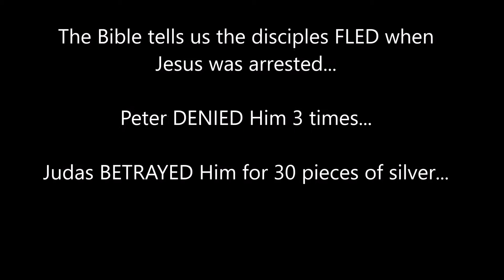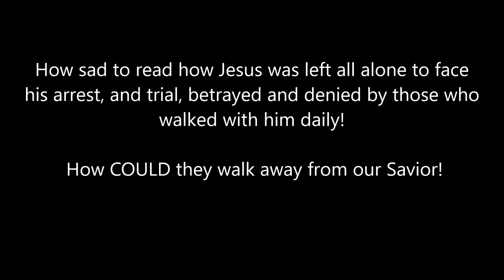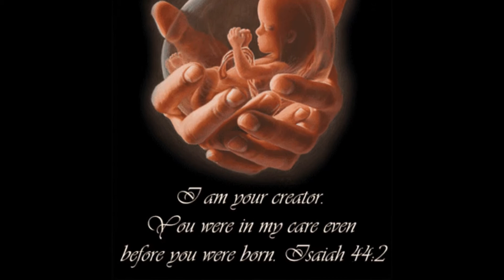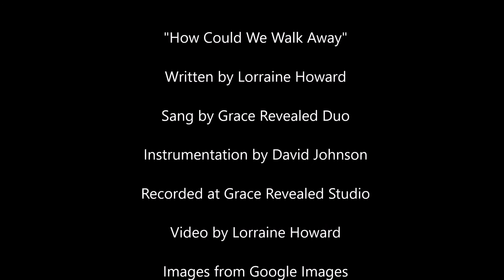How Could We Walk Away Movie by Grace Revealed (Lorraine Howard & Ron Stubbs )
How Could We Walk Away
(Written by Shelby Lorraine Howard, 2009, Sang by Lorraine Howard & Ron Stubbs (Grace Revealed Duo)

Verse 1
The time was drawing nigh
Salvation’s plan revealing
You prayed alone in agony
In the garden of Gethsemane
When those who once walked by your side
Forsook you in your darkest hour
The kiss of death brought Satan’s laughter
But Your death was in Your power
Chorus 1
When everybody walked away
You must have felt so lonely
No one stood by your side
As you knew what you must face
How could they turn their back
On the very one who created them?
How could they walk away?
Verse 2
There’ve been times in my life
I was just like the disciples
I wandered far away
From the very One who created me
When I think back on those times
I bow my head in shame
Forgive me, Lord, for failing you
As though for me You died in vain
Chorus 2
When from you we away Lord, do You feel so lonely?
But You stand right by our side
And our sins you will erase
How could we turn our backs
On the very One who created us How could we walk away?
How could we walk away?  Tag